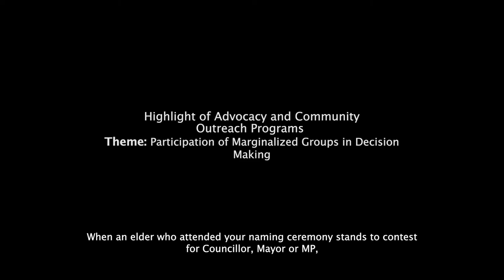Community Engagement on Participation of Marginalized Groups In Decision Making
A video highlight of Sahel Film Academy's nationwide tour on engaging marginalized groups to identify the challenges that prevent them from partaking in the decision-making process and discussions on the way forward in promoting greater inclusiveness in The Gambia's socio-political space.